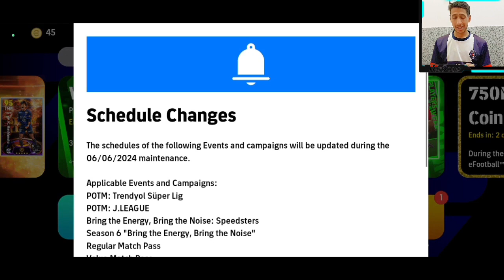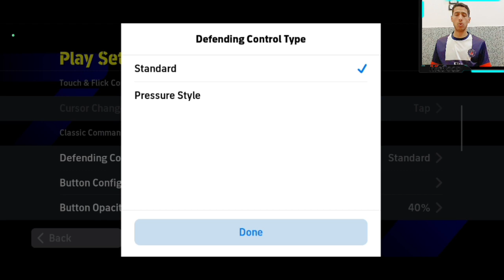ازاي تدافع بالماتش اب في بيس موبايل✅ معلومات يخفيها عنك اليوتيوبرز🔥لا اهداف بعد اليوم eFootbal 2024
افضل اعدادات بيس موبايل,افضل اعدادات بيس موبايل 2024,افضل اعدادات بيس موبايل 2023,
طافضل اعدادات بيس موبايل 24,
طافضل اعدادات بيس 2023 موبايل التحديث الجديد,افضل اعدادات بيس 2023 موبايل بعد التحديث,افضل اعدادات الدفاع بيس 2023 موبايل,افضل اعدادات جرافيك بيس 2023 موبايل,
طافضل اعدادات للعبه بيس موبايل 2024,افضل اعدادات كاميرا بيس موبايل,افضل اعدادات بيس 2023 ايباد,افضل اعدادات بيس 2023 للمحترفين,افضل اعدادات بيس ٢٠٢٣,افضل إعدادات بيس 2023,
اعدادات بيس موبايل بعد التحديث,
طافضل اعدادات بيس موبايل بعد التحديث,أحسن إعدادات بيس 2023,بيس 2023 موبايل افضل اعدادات,احسن اعدادات بيس 2023 موبايل,أفضل اعدادات بيس 2023 موبايل,
أفضل اعدادات بيس 2023,افضل اعدادات المحترفين في بيس 2023,
طافضل اعدادات بيس 2023 موبايل كابتن عماد,
طضبط إعدادات بيس 2023 موبايل,
طاعدادات لعبة بيس 2023 موبايل,
طشرح اعدادات بيس 2023 موبايل,افضل اعدادات بيس 2023,اعدادات المحترفين في بيس 2023,اعدادات في بيس 2023,اعدادات المحترفين في بيس موبايل,افضل اعدادات اي فوتبول 2023,
حساسيه بيس 2023,
اعدادات بيس 2023 موبايل للمحترفين,افضل اعدادات جرافيك بيس 2022 موبايل,تعديل اعدادات بيس موبايل 2023,ترتيب اعدادات بيس 2023,
افضل اعدادات بيس 2023 موبايل بعد التحديث الجديد,افضل اعدادات بيس 2024 موبايل التحديث الجديد,اعدادات بيس موبايل التحديث الجديد,افضل اعدادات بيس 2043 موبايل,
افضل اعدادات بيس 2023 موبايل,افضل اعدادات بيس 2024 موبايل,
افضل اعدادات في بيس 2023,إعدادات بيس 2023 للمحترفيناعدادات ستجعلك محترف بيس,اعدادات تجعلك محترف بيس,
اعدادات تخليك محترف في بيس,اعدادات المحترفين في بيس 2023,اعدادات المحترفين في بيس,اعدادات بيس تخليك محترف,اشياء تجعلك محترف في بيس,
افضل اعدادات المحترفين في بيس 2023,اعدادات المحترفين بيس 2023,
اعدادات محترفين بيس 2023,اعدادات المحترفين في لعبه بيس,
اعدادات المحترفين في بيس موبايل,احسن اعدادات في بيس,سر المحترفين في بيس,اعدادات الدفاع بيس 2023,بيس اعدادات المحترفين,بيس افضل اعدادات,بيس اعدادات,
تكبير ازرار بيس موبايل,شرح ازرار بيس موبايل,مهارات بيس 2023 موبايل بدون ازرار,تعلم مهارات بيس 2023 موبايل بدون ازرار,اظهار ازرار التحكم بيس موبايل,التسديد في بيس 2023 موبايل بدون ازرار,
كيف اظهر ازرار بيس 2023,يد تحكم بيس موبايل,ازرار تحكم بيس 2023,كيف اطلع ازرار بيس 2023,ضبط ازرار بيس 2023,تحكم بيس 2023 موبايل,بيس 2023 موبايل اعدادات,ضبط إعدادات بيس 2023 موبايل,ازرار بيس 2023,
ازرار بيس,كيف اخلي ازرار في بيس 2023,ازرار لعبة بيس 2023,كيف اخلي ازرار في بيس,تعديل ازرار بيس 2023,كيف تراوغ في بيس 2023 موبايل بدون ازرار,
كيف تظهر ازرار التحكم في بيس موبايل,ضبط لعبة بيس 2023,ضبط اعدادات لعبه بيس موبايل,طريقة المراوغة في بيس 2024 موبايل بدون ازرار,شرح قوائم efootball 2024,جيم بلاي efootball 2024,
efootball 2024 في الهاتف,
efootball 2024 في الجزائر,اي فوتبول موبايل 2024,
من داخل بيس 2024,بيس 2024 بلايستيشن 5,
بيس 2024 هتنزل امتى,تجربه لعبه بيس 2024,
efootball 2024 تسجيل الفاول في بيس,